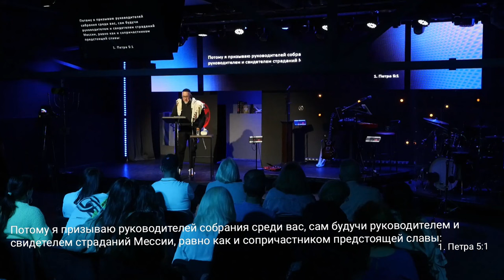Ми не чуємо Бога зараз, нам треба зупинитись та послухати те, що змінить нас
Буденність нашого життя є головним для нас сьогодні. Ми можемо бути як Марта яка залишила справи та слухала Месію, чи як її сестра, яка не розуміла що насправді може змінити її життя.
На прикладі історії з 10-ї глави від Луки, Свіонтек В. Р. порівнює наш з сестрою яка завжди знаходиться в метушні, та не чує що каже Господь.